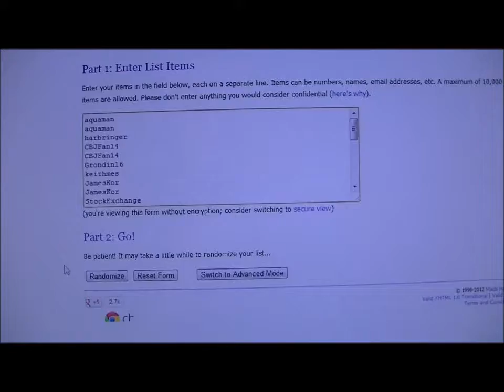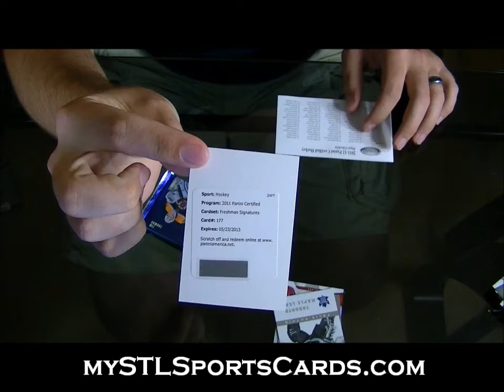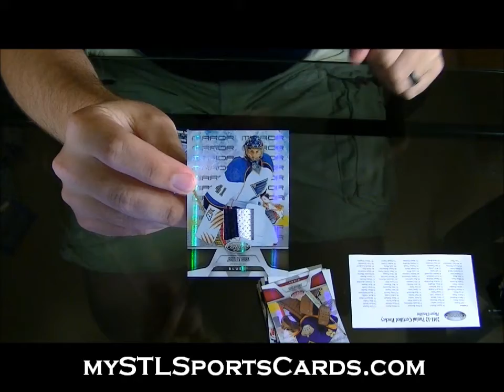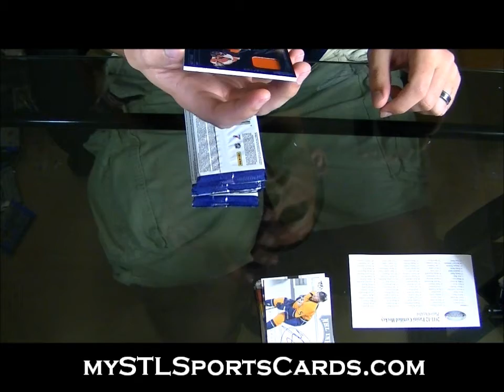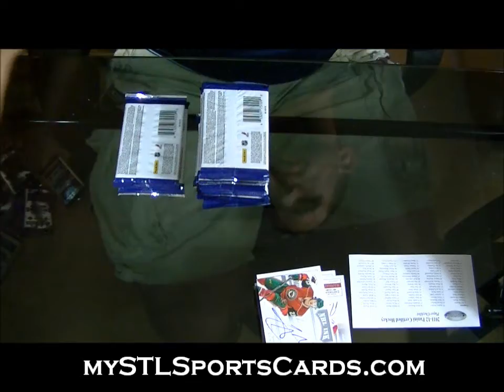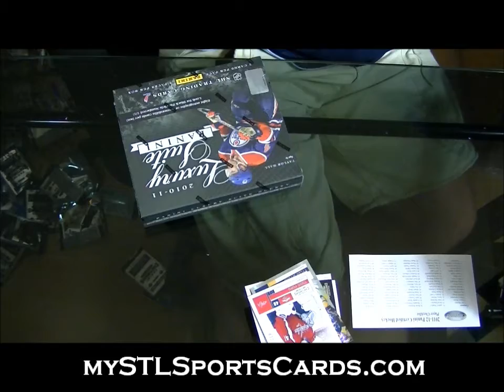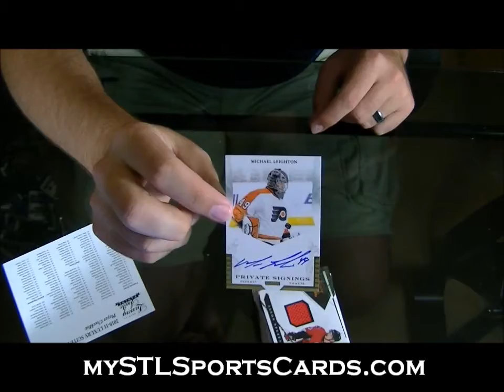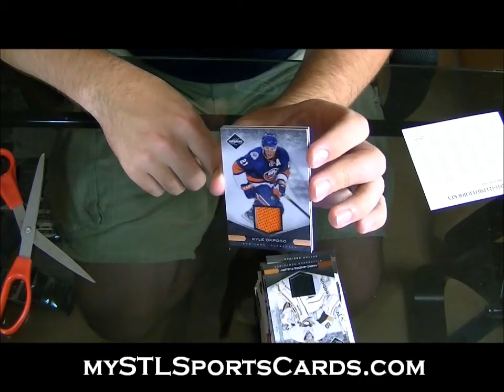11-12 Limited, Contenders, Certified & 10-11 Luxury Suite MIX Group Break #208